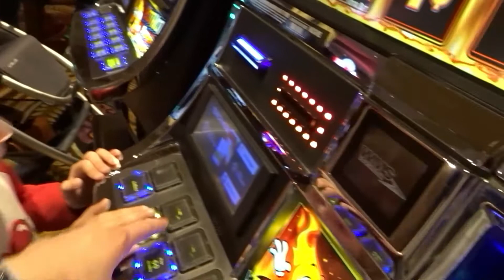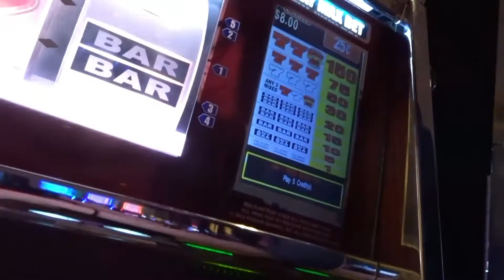Atlantic City Jedziemy na Wakacje 2017